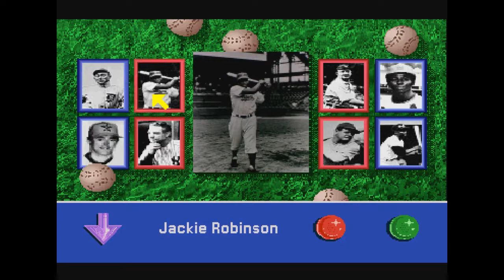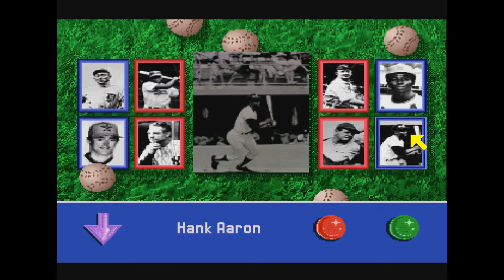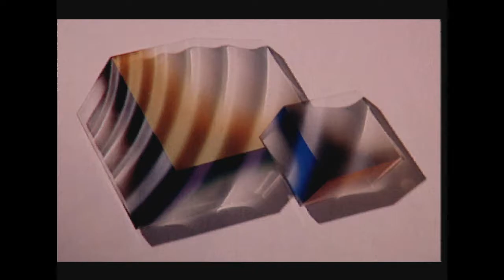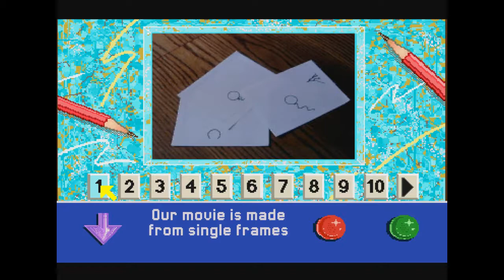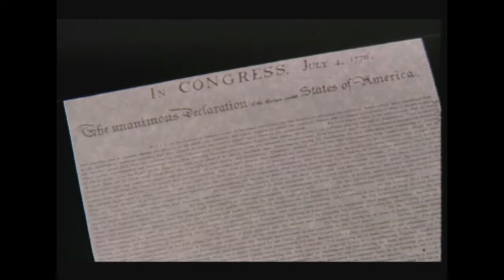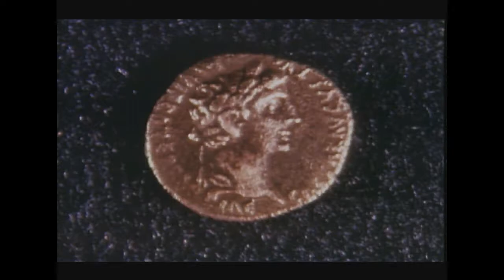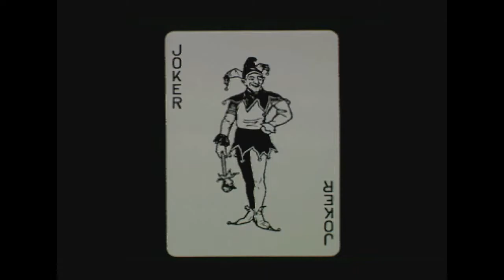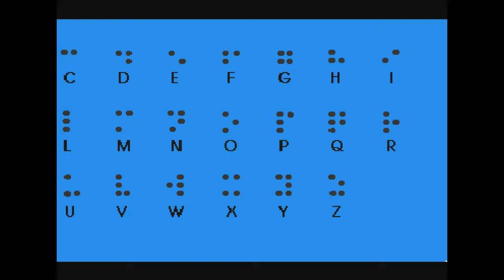Tell Me Why 2 (PHILLIPS CDI) Part 5 of 6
From the founding of sports to inventions...